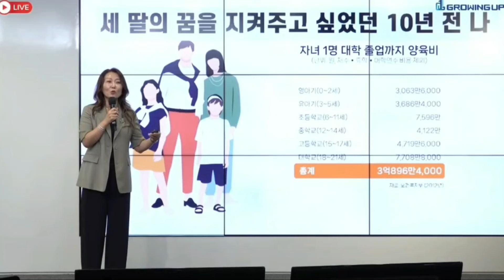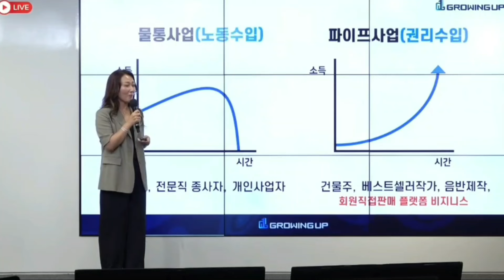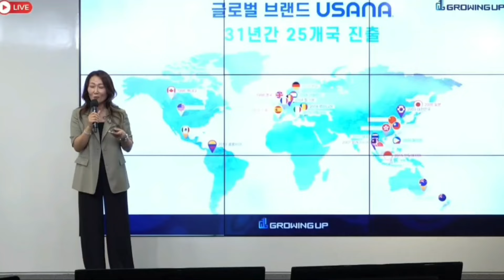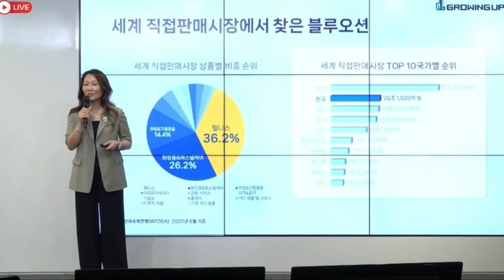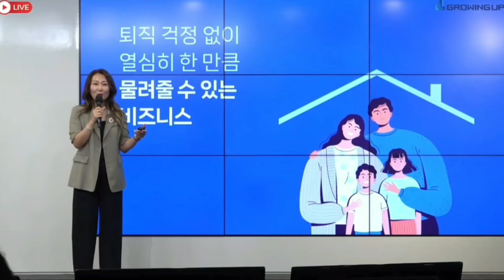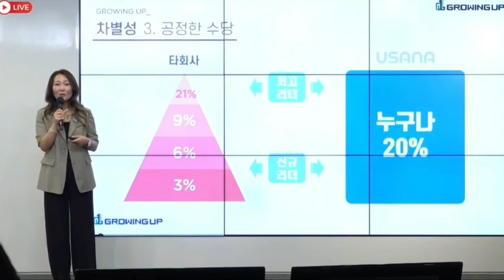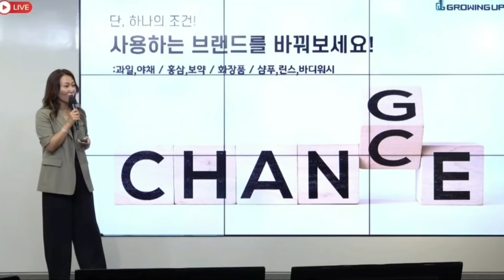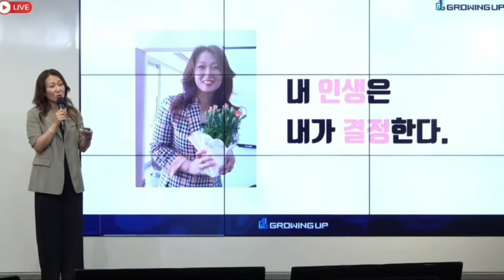사업강의/헤어디자이너,주부등의 평범한 수입보다 더 큰 소득으로 아이들 유학부터 경제적 부를 찾는방법 아세요?/김정원 Ex.1st Diamond Director/24.7.23